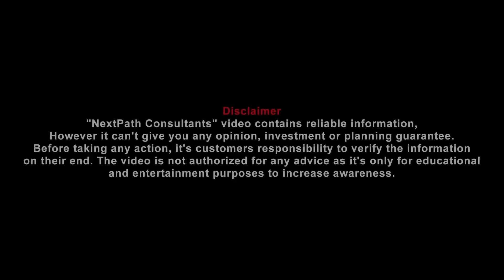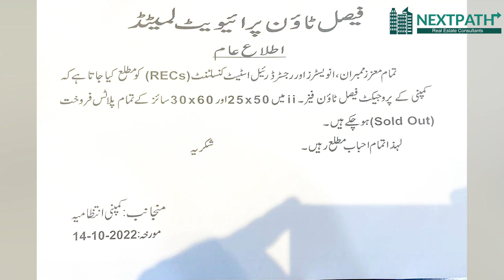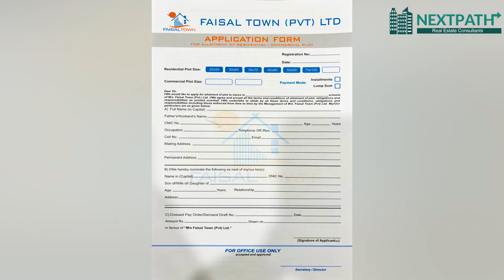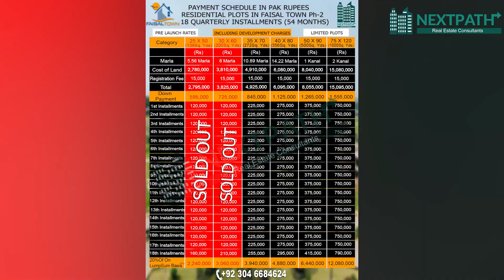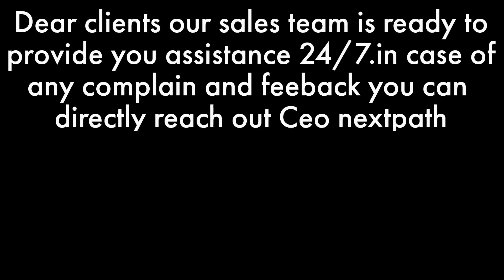Scam in Faisal Town Phase 2 | Be-aware of Fraud | Important Notice from Society on 5 Marla Booking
Faisal Town Islamabad is being developed by Zedem International Private Limited. The mentioned company is owned by Chaudhry Abdul Majeed, who has also served as the chairman of MPCHS. Chaudhry Abdul Majeed has served in the real estate sector for years and has vast experience, which will help in the successful execution of the project of Faisal Town Islamabad.